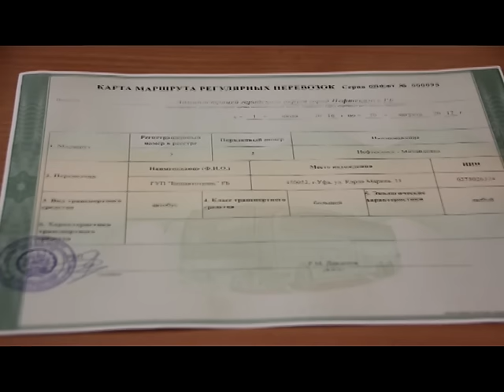Автобусы до Крым-Сараево появятся в скором времени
Маршрутные карты для пассажирских перевозок теперь в Нефтекамске создает муниципалитет. Изменения в движении автобусов в первую очередь связаны с расширением жилых микрорайонов.